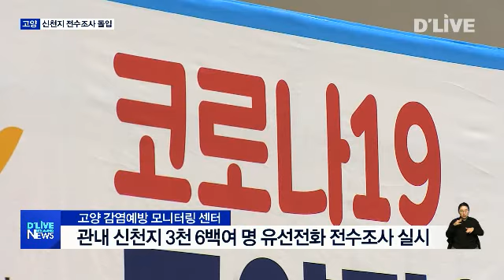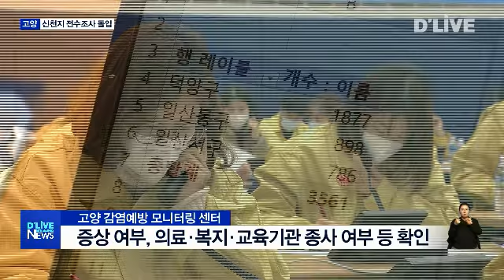고양시 관내 신천지 관계자 전수조사 실시(서울경기케이블TV뉴스)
【 앵커멘트 】
코로나19 확진자 가운데
신천지 관련 환자가
절반 이상을 웃도는 가운데,
고양시에서도 신천지 관련
확진자가 나왔습니다.
고양시는 지역 내
신천지 관계자들에 대한
전수조사에 들어갔습니다.

【 VCR 】
지난 1일 코로나19 양성 판정된
고양시 여섯번째 확진자는
신천지 교육생인 것으로 드러났습니다.

덕양구 주교동 원릉역 인근에 사는
45세 남성 A씨는 지난달 28일
인후통과 기침 증상을 직접 신고해
자택 검사를 받고 확진됐습니다.

A씨는 2월 18일
대구동산병원 입원 확진자와 만난 뒤
외출하지 않았다고 밝혔지만
당국은 추가 동선을 확인중입니다.

이런 가운데 고양시 지역
신천지 신도와 교육생
3천 6백여 명에 대한
전수조사가 시작됐습니다.

고양시는 시청 체육관에
감염예방 모니터링 센터를 갖추고
관련 조사에 전화기 100대와
공무원 100명을 투입했습니다.

질병관리본부에서 확보한 명단을 기초로
증상이 있는지, 또 의료기관 등
고위험군 종사자인지를 확인합니다.

【 현장녹취 】
현재 발열이나 기침, 목 아픔,
호흡기 증상 있으세요?
하루에 한 번씩 전화를 드릴 거예요
9시부터 3시까지.
그때 전화에 응해주시면 감사하겠습니다.

【 VCR 】
유증상자로 확인되면 자가격리를 권고하고
선별진료소를 연계해
진료와 검체 채취를 진행합니다.

연락이 안되는 사람들은
직접 소재 파악에 나설 계획입니다.

【 INT 】
강영호 과장 / 고양시 덕양구보건소 보건행정과

경찰이랑 같이 협력을 해서
저희가 직접 출동을 해서 찾게 됩니다.
의료기관에 근무하거나 학교 선생님이거나
이런 분들은 고위험군 대상자로 되어있어서
자가 격리를 할 수 있도록
지금 권고를 하고 있습니다.

【 VCR 】
고양시는 전수조사 이후
오는 11일까지 대상자들과
매일 1번 이상 통화해 상태를 확인하고

상황에 따라 모니터링 센터 운영을
연장할 방침입니다.